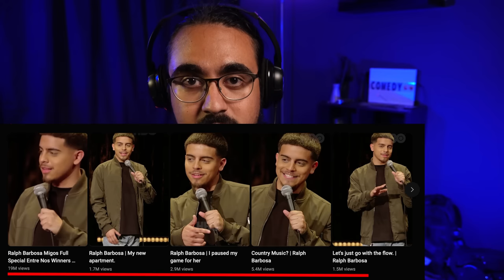The George Lopez & Ralph Barbosa Beef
I highly recommend you watch the entire video, it's wild to see an old school famous comedian take shots at a younger comic.